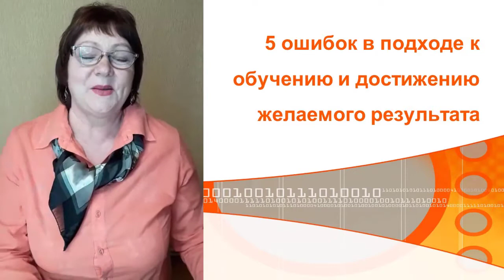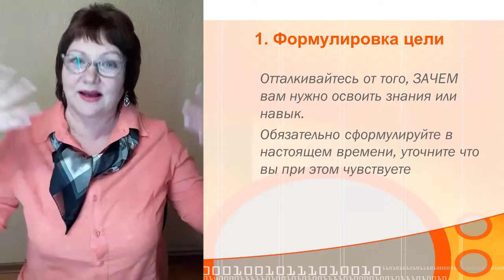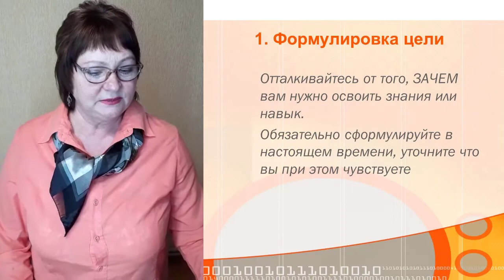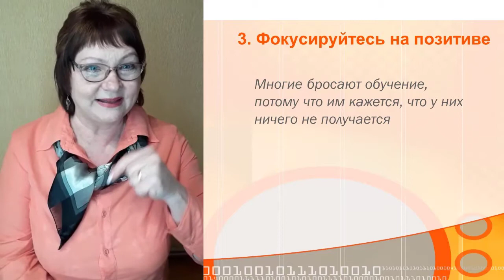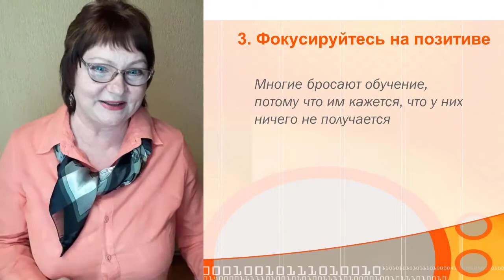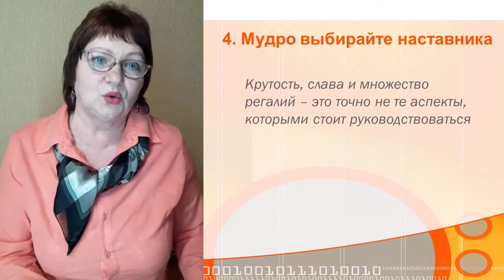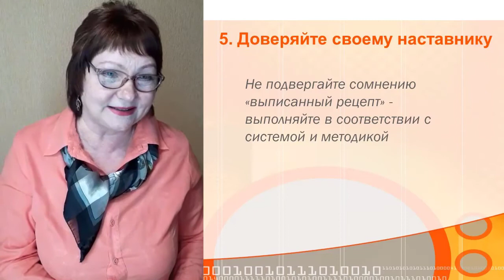5 ошибок в подходе к обучению и достижению желаемого результата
Какие ошибки стоят на пути к получению желаемого результата от обучения?

1) Не поставлена цель. Постарайтесь сформулировать вашу большую цель, очень важно чтобы формулировка цели была в настоящем времени, как уже сбывшийся факт.
2) Приступать к обучению без тестирования. Протестируйте свои знания и навыки прежде, чем приступать.
3) Фокусировка на негативных результатах. Что нужно делать? Регулярно заниматься, делать мелкие шаги к достижению результата, и фокусироваться на том, что ПОЛУЧИЛОСЬ, фиксировать все позитивные моменты и достижения.
4) Неправильный выбор преподавателя, тренера, наставника. Не всегда стоит учиться у человека, который прекрасен, как исполнитель, имеет много регалий и известная личность. При этом он может быть плохим преподавателем. Руководствуйтесь отзывами, возьмите пробный урок.
5) Недоверие к предлагаемой преподавателем программе. Необходимо целиком и полностью довериться выбранному наставнику. У него уже есть определенная система и методика, проверенная годами. И этой методике необходимо следовать, чтобы достичь желаемого результата.

Если вам удастся избежать этих ошибок, то в финале, вы обязательно почувствуете именно те трансформации, с формулировки которых начинали.